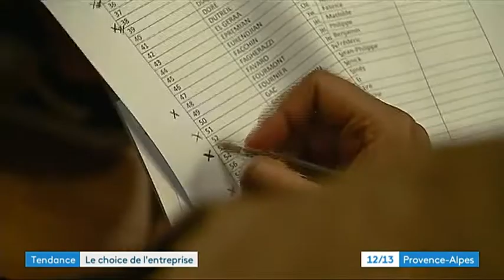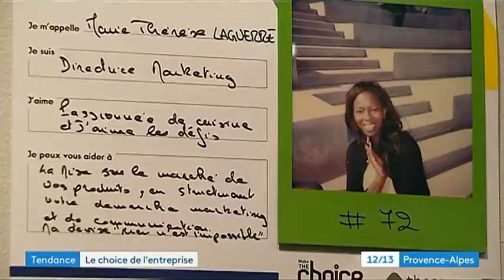« Make The Choice » ➜ Reportage France 3 sur la rencontre jeunes/coachs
Retour sur  la rencontre entre les 100 porteurs de projet sélectionnés et les coachs « Make The Choice » .